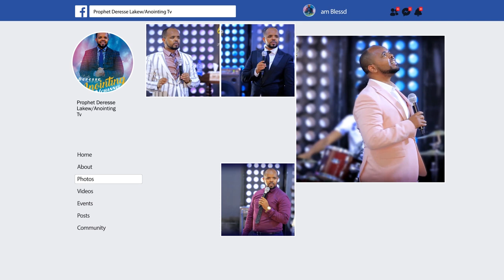ድንቅ መልእክት 🙏👉…“ትወርሳላችሁ”...||MAN OF GOD PROPHET DERESSE LAEKW